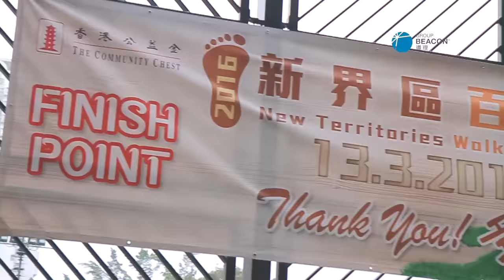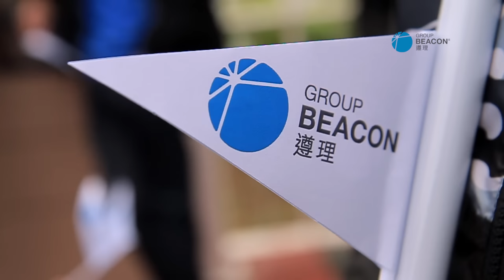遵理力撐公益金百萬行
「本其所學，貢獻社會」是遵理一直堅持的辦學宗旨。為身體力行，遵理集團員工、導師及學生上下一心，於3月13日早上力撐「新界區百萬行2016」，為香港公益金進行步行籌款，為社會、為慈善盡一分努力。